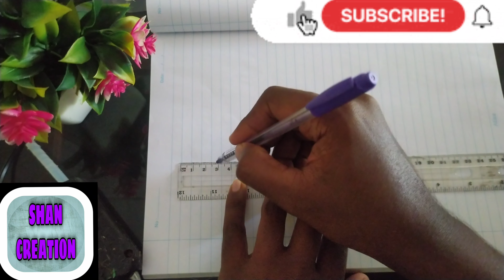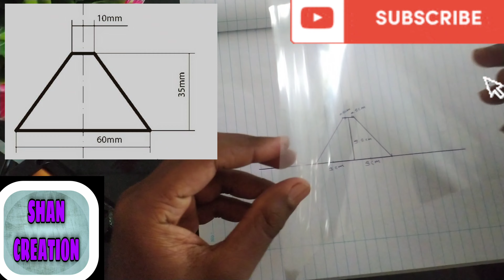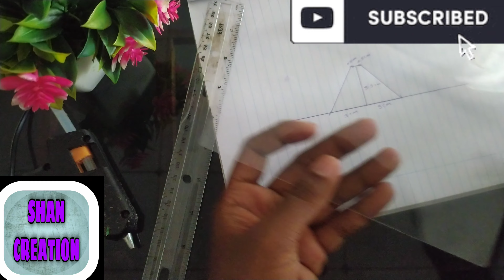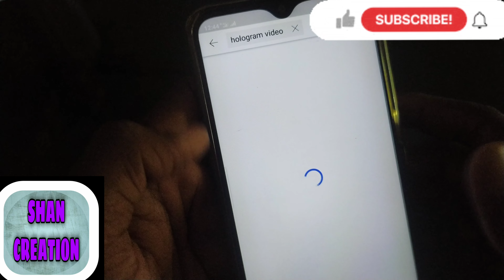3D hologram ප්‍රොජෙක්ටර් එකක් හදන හැටි | How to make a hologram projector | shan creation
How to make a hologram projector(hologram ප්‍රොජෙක්ටර් එකක් හදන හැටි)👇

      ⚛️යාලුවන් පුදුම කරවන්න ඔයාලටත් මෙම hologram projector එක අත්හදා බලන්න පුලුවන් 😊

මගේ චැනල් එකේ පවතින අනෙකුත් විඩියෝ 👇😊

⚛️උඩ යන හයිඩ්‍රජන් පිරුනු බැලුම් බෝල සාදන ආකාරය.

⚛️සිමෙන්ති වලින් 3D අත් දෙකක් හදන හැටි (නිවස අලංකරණය සදහා).

   ⚛️වෙසක් බකට් එකක් හදන හැටි(මිනුම් සහිතව)

    ⚛️toonme app එක බාවිතයෙන් තමන්ගෙම පින්තූරයක් කාටුන් පින්තූරයක් කරන ආකාරය

   ⚛️මහන මැශින් එකට LED බල්බ් එකක් සවි කරන ආකාරය

                යාලුවන්ටත් බලන්න ශෙයා කරන්න🙏
       අදට සමුගන්නවා ඔයාලගෙන් තවත් විඩියෝ එකකින් ඉදිරියේදී හමු වෙමු😊

           සුබ දවසක් වේවා🙏